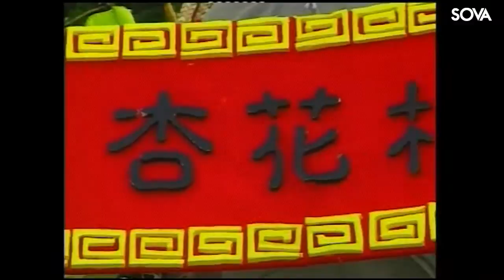小慧欣，何麗麗 - 小放牛(MTV)xiao fang niu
小慧欣 何麗麗 黃梅調